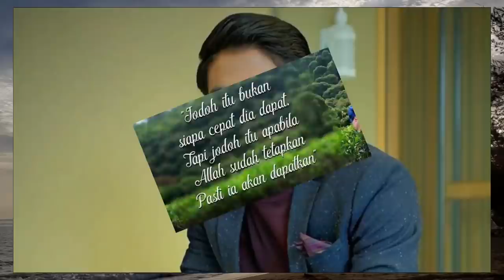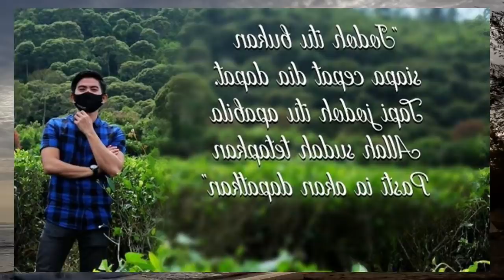RIZKY DA SUDAH LAMARAN, LESTY DAN HARI SEGERA NYUSUL - KISAH MEREKA MIRIP DRAKOR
KABAR MENGEJUTKAN DATANG DARI RIZKY D'ACADEMY YANG TERNYATA SUDAH MENJATUHKAN PILIHAN HATINYA PADA SEORANG GADIS SEBAGAI PENDAMPING HIDUPNYA. PENYANYI ASAL MEDAN INI RUPANYA DIAM-DIAM SUDAH MELAKUKAN LAMARAN.

HAL TERSEBUT IA SAMPAIKAN SAAT DITEMUI DI KAWASAN TENDEAN JAKARTA SELATAN BEBERAPA SAAT YANG LALU. BAHKAN MANTAN LESTY KEJORA ITU SUDAH MELAKSANAKAN LAMARAN.

MESKI HARI BAHAGIANYA AKAN SEGERA DATANG, RIZKY DA MENGAKUI HINGGA KINI BELUM PERNAH MENGOBROL SECARA LANGSUNG DENGAN CALON ISTRINYA TERSEBUT.

HAL ITU JUGA DIRESPON OLEH LESTY KEJORA DAN HARI JAMBI, MEREKA YANG SELAMA INI DIKETAHUI SEDANG DEKAT, SANGATLAH TIDAK MUSTAHIL JIKA KEDUANYA JUGA AKAN SEGERA MENYUSUL RIZKY D'ACADEMY UNTUK MENUJU KE JENJANG PERNIKAHAN.

TERIMA KASIH SUDAH MENONTO SEMOGA VIDEO INI BISA MEMBERIKAN INFORMASI TERBARU KEPADA KALIN SEMUA JIKA BERKENAN JANGAN LUPA DUKUNG CHANNEL INI DENGAN CARA KOMENTAR, SHARE LIKE TEKAN TOMBOL LONCENGNYA DAN SUBSCRIBE.